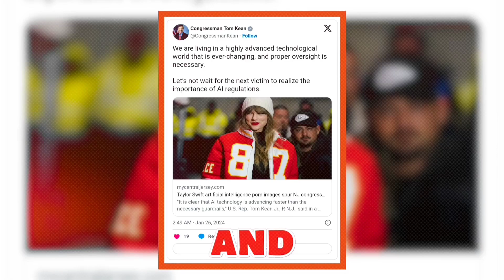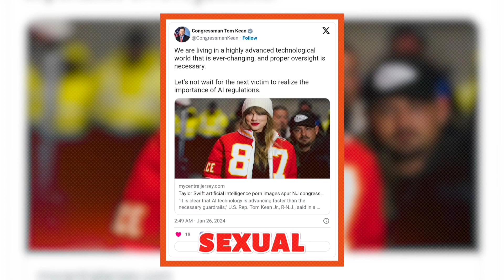Taylor Swift Targeted by Explicit AI Images: White House Demands Legislation and Enforcement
White House Alarmed by Fake Taylor Swift Photos: What You Need to Know